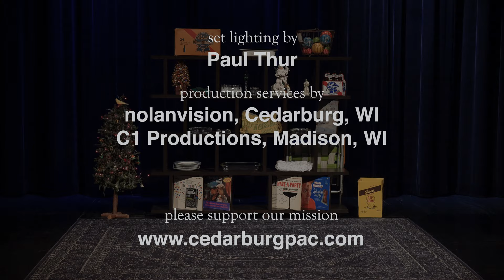John McGivern: One More Time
We all know how much John enjoys performing on stage.  We're happy we can give him that opportunity.  Presented in 4K.